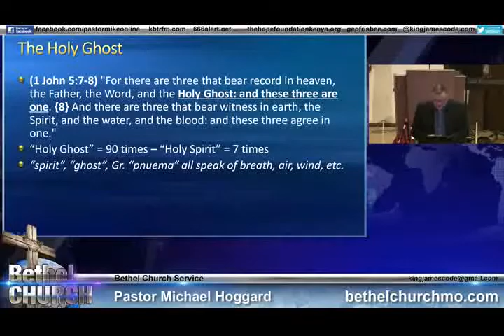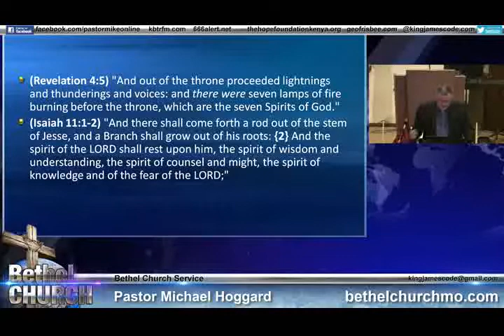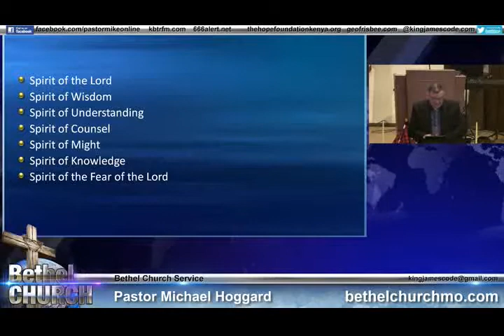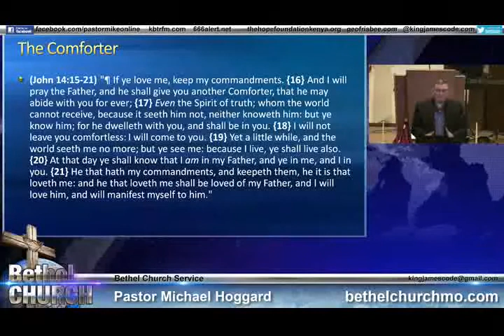The Holy Ghost - Mike Hoggard